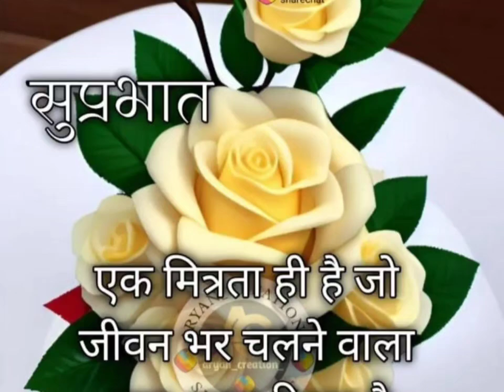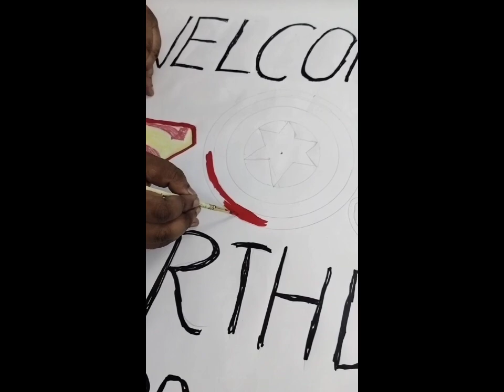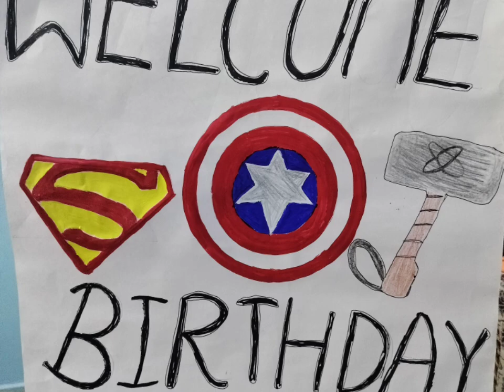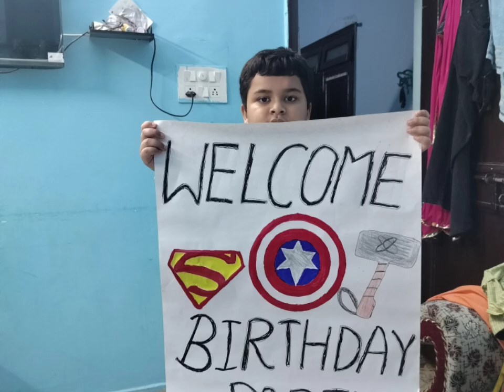बच्चो को घर पर busy कैसे रखे modern parenting vlog